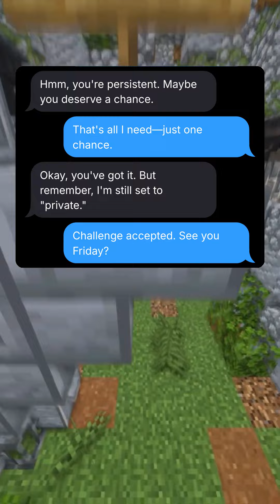aicut Hi , Hey there,